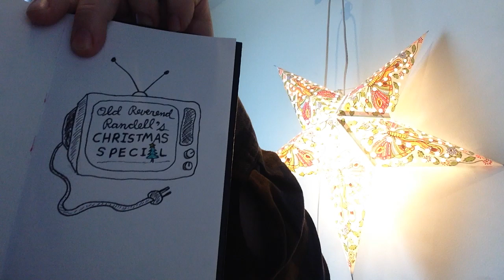"On That Beautiful Day" (A Paul Perry Christmas Song) by Old Reverend Randell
Old Reverend Randell's Christmas Special (Part 4).
Week 1: The Advent theme of Hope.

LYRICS:

On that beautiful day when Jesus Christ was born.
On that beautiful day when the star shone bright.

They came from everywhere.
From near and afar.
From grazing fields and wild, wild deserts.

They came empty handed.
no matter what the gift.
For the rich and the poor both received more.
Then they arrived with.

And no one could recall the tune the angels sang.
once they had heard the beauty in that baby’s cry-y-y-y.

BIO:
The title of "Reverend" isn't a gimmick for Old Reverend Randell, he is an ordained Mennonite pastor who writes Gospel Folk Punk songs and re imagines old hymns for the modern soul.